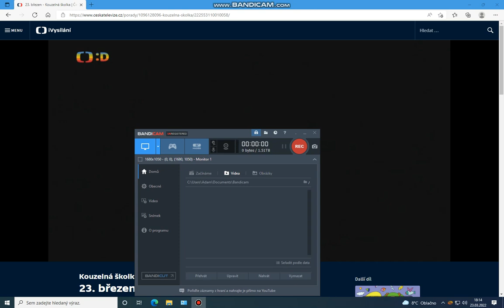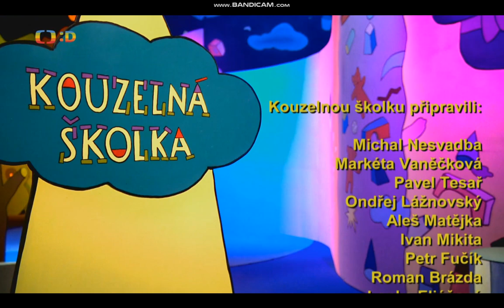Kouzelná školka s Michalem a Františkem 23.3. 2022 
Vynálezce Michal a jeho pomocník František opět v Kouzelné školce. 